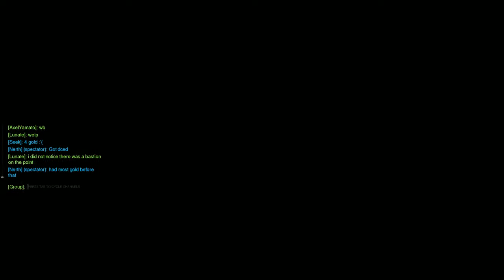Overwatch 2016 06 19 03 05 26